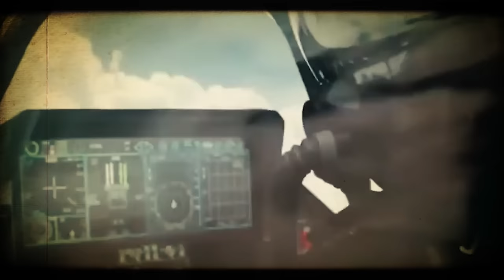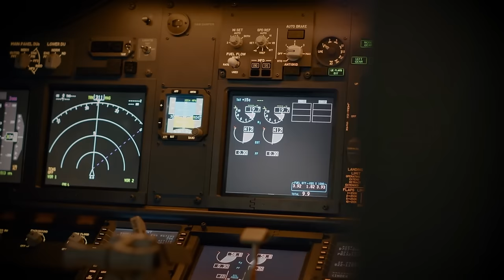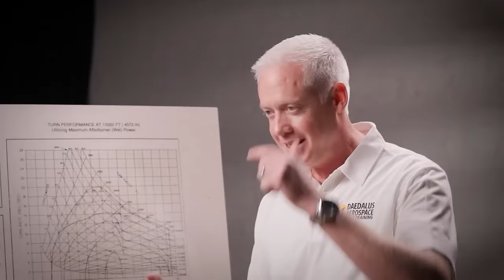New Upgrade: China J-35 Fighter JET To Fly From Aircraft Carrier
In the dynamic theater of military aviation, China has boldly asserted itself as a formidable player, propelling its air force capabilities to unprecedented heights. A tale of advancements, backed by the construction of the third aircraft carrier, the Fujian, and the development of cutting-edge stealth fighters like the J-35, marks a transformative moment in the annals of global military prowess. Now mix those two together and you may have something the world is not yet ready for.

Today’s episode will cover how China is working on its aircraft carriers and having its stealth fighters fly off of them.

Chapters
00:00 – Intro
01:08 - China’s Rapidly Evolving Air Force
03:43 - An Aircraft Carrier Launch?
06:42 - How Far Along Is The Fujian?